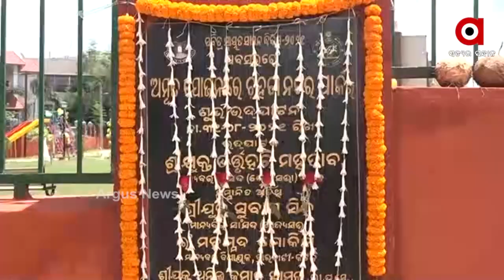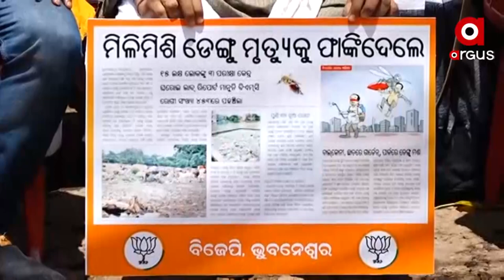ବିପର୍ଯ୍ୟସ୍ତ ହୋଇପଡିଛି ପୌରାଞ୍ଚଳ ଶାସନ ବ୍ୟବସ୍ଥା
ବିପର୍ଯ୍ୟସ୍ତ ହୋଇପଡିଛି ପୌରାଞ୍ଚଳ ଶାସନ ବ୍ୟବସ୍ଥା । ସହର ବିକାଶରେ ରାଜ୍ୟ ସରକାରଙ୍କ ଭୂମିକାକୁ ନେଇ ପ୍ରଶ୍ନ ଉଠାଇଛନ୍ତି ବିଜେଡି ସାଂସଦ ଭର୍ତ୍ତୃହରି ମହତାବ । ସେ କହିଛନ୍ତି, ଭୁବନେଶ୍ଵର ପାଇଁ ନୂଆ ପ୍ରକଳ୍ପ, ହେଲେ କଟକରେ କେବଳ ତାଳି ପକା ପ୍ରକଳ୍ପର ଉଦଘାଟନ ଚାଲିଛି । ସେପଟେ ରାଜଧାନୀରେ ସ୍ଵାୟତ୍ତ ଶାସନ ଦିବସକୁ କଳା ଦିବସ ପାଳିଛି ବିଜେପି I